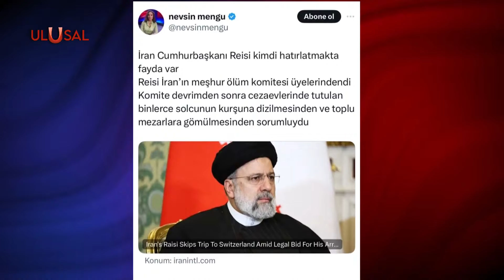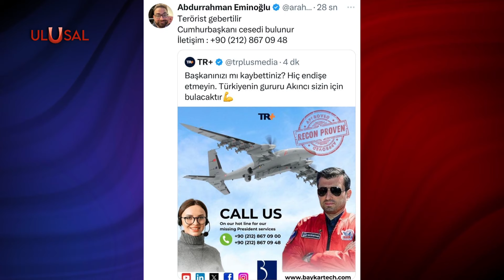Reisi şehit oldu Türkiye'deki Batı yanlıları bayram etti!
İran Cumhurbaşkanı İbrahim Reisi ve Dışişleri Bakanı Hüseyin Emir Abdullahiyan'ın da aralarında bulunduğu heyet helikopter kazasıyla şehit oldu. Türkiye'deki Batı yanlısı basında bayram havası esti.

AE-524